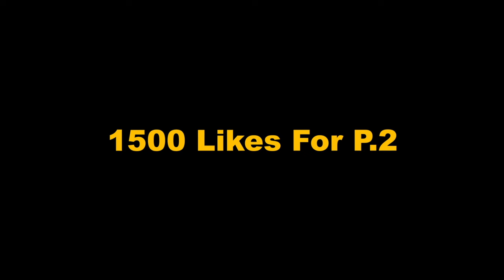WE PLAYED NEVER HAVE I EVER